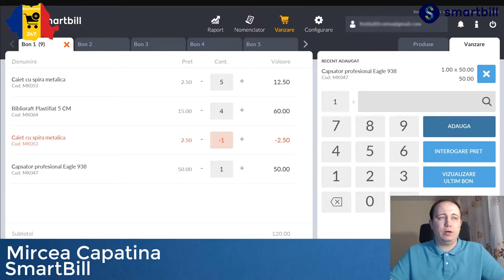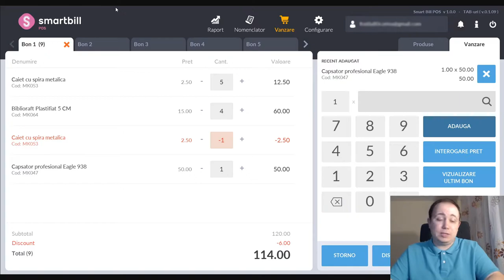Creste cu Smartbill @ Ecommerce Romania Invitat Mircea Capatina